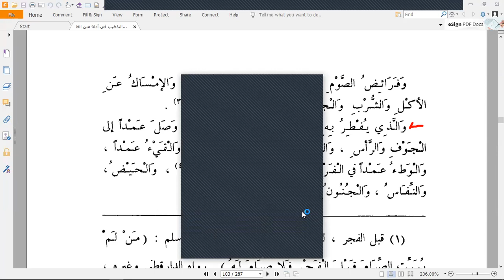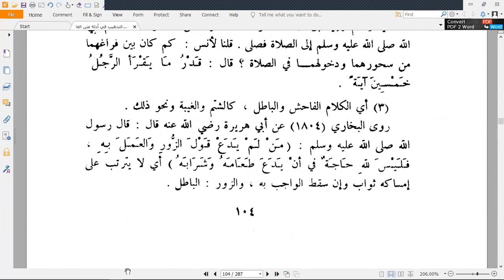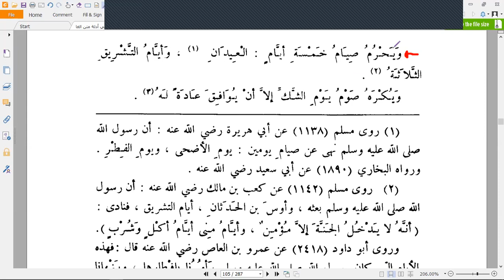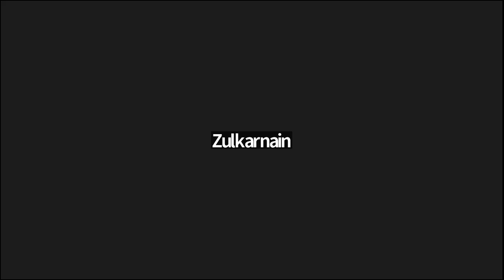50. Bab Puasa (Bag.3) - Al Ghayah wa Taqrib (Matan Abu Syuja) ~ Ustadz Imron Maladi, Lc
KajianFikih Syafi'i
Kitab Al Ghayah wa Taqrib (Matan Abu Syuja)

Merujuk Kitab : At Tahdzib fi Adillah Matan Al Ghoyah wat Taqrib
Arabic : التذهيب في ادلة متن الغاية والتقريب
Karya :  Mushthofa Diyb  Al-bugha